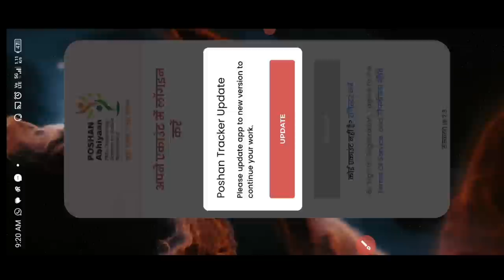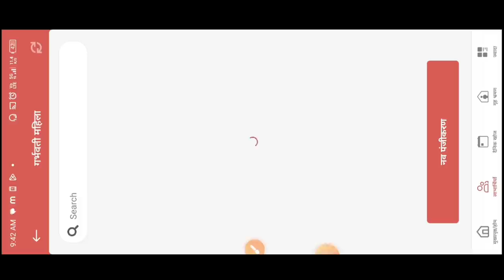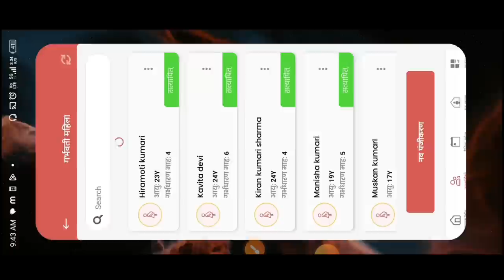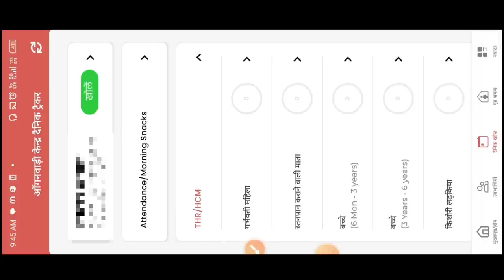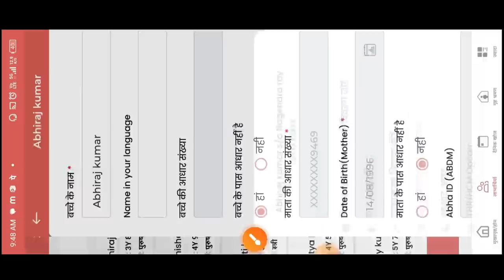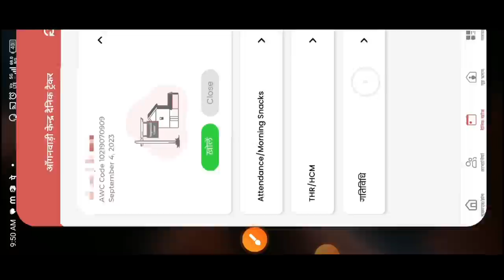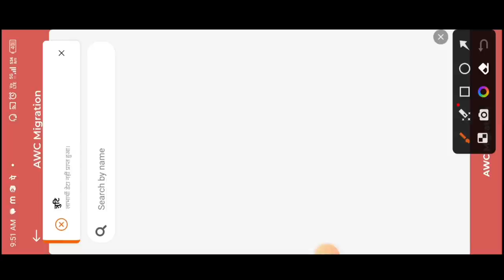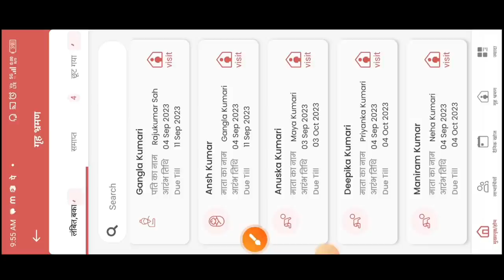Poshan tracker 19.0! ThR/HCM, Migration और भी बहुत कुछ बदल गया|poshan tracker new update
Poshan tracker 19.0! ThR/HCM, Migration और भी बहुत कुछ बदल गया|poshan tracker new update|@dktechnicalgya3630

लाइक कीजिए 👍
कमेंट कीजिए...

Anganbari news
Anganwari anpration
Poshan Tracker
Poshahar vitran
Anganwari pmmvy
Anganwari mkuy
Poshan Tracker tikakaran
Bihar anganwari